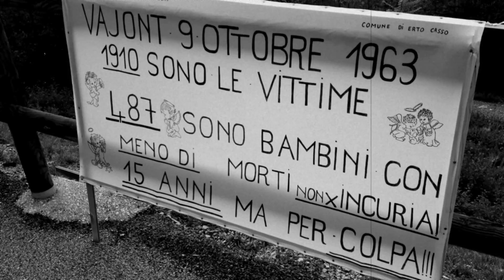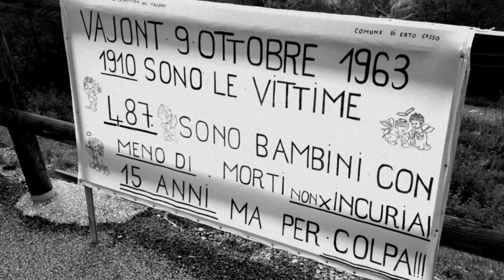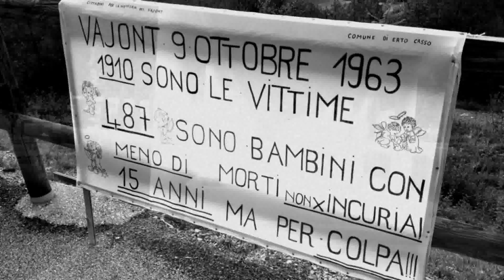VAJONT 9 OTTOBRE 1963